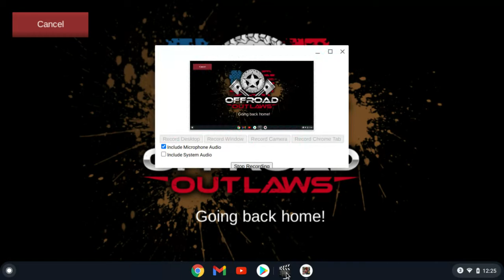cops and roders rp on offroad outlaws part 3